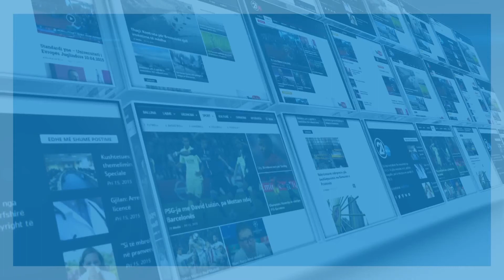Remitencat nga diaspora jetike për ekonominë e Kosovës - 09.05.2017